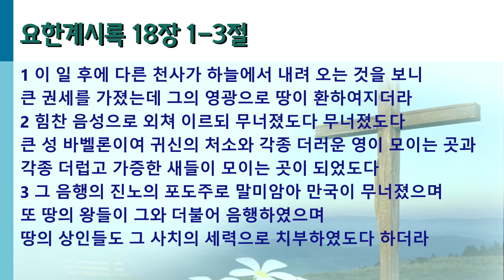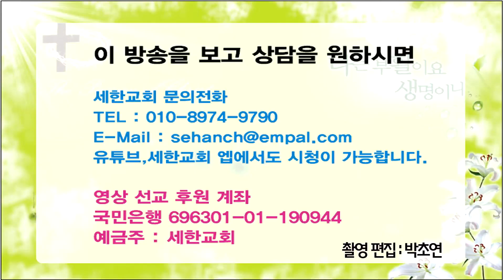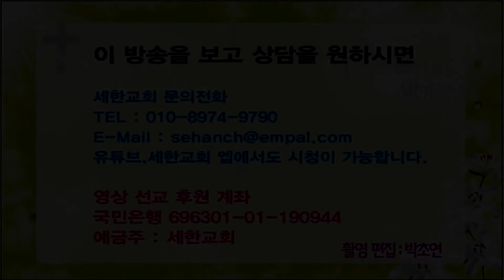[영혼의 양식! 은혜의 축복!] 박건수목사의 원어성경 강해-계시록-눈물로 쓰는 그리운 유혹 (계 18:1-3)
눈물로 쓰는 그리운 유혹
(계 18:1-3)
1 이 일 후에 다른 천사가 하늘에서 내려 오는 것을 보니 큰 권세를 가졌는데 그의 영광으로 땅이 환하여지더라
2 힘찬 음성으로 외쳐 이르되 무너졌도다 무너졌도다 큰 성 바벨론이여 귀신의 처소와 각종 더러운 영이 모이는 곳과 각종 더럽고 가증한 새들이 모이는 곳이 되었도다
3 그 음행의 진노의 포도주로 말미암아 만국이 무너졌으며 또 땅의 왕들이 그와 더불어 음행하였으며 땅의 상인들도 그 사치의 세력으로 치부하였도다 하더라